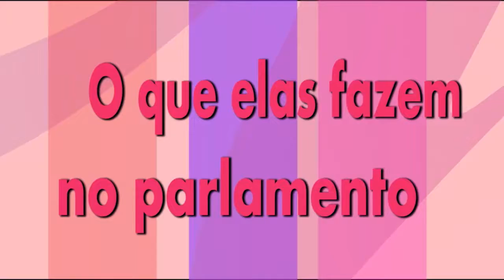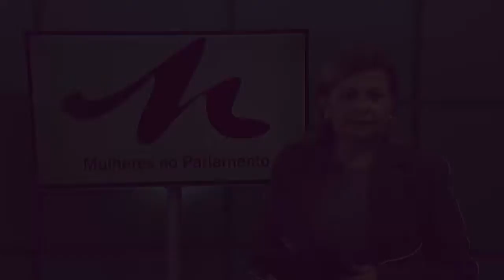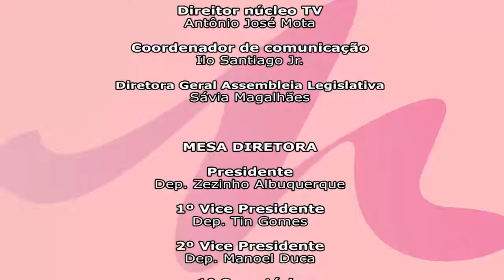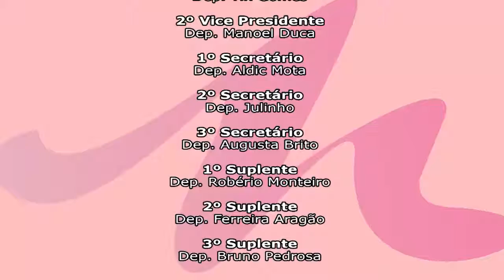MULHERES NO PARLAMENTO | Dia do Idoso, Deputadas Fernanda Pessoa e Aderlânia Noronha, Biblioterapia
Programa exibido pela primeira vez em: 24/09/2017